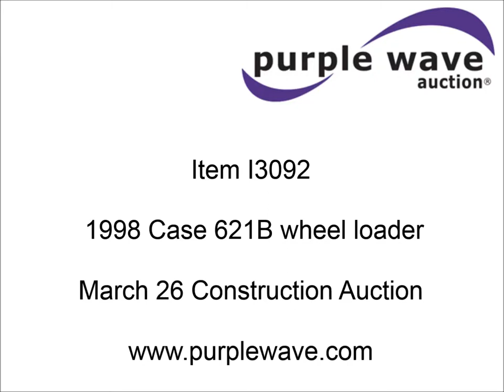1998 Case 621B wheel loader for sale | sold at auction March 26, 2015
1998 Case 621B wheel loader
6,526 hours on meter
Cummins 5.9L L6 turbo diesel engine
Shuttle shift transmission
4F-4R gears
Transmission replaced June 2011
6,640 hours on meter at time of replacement
EROPS
AC and heat
Single joystick loader control
Front and rear work lights
2 1/4 cubic yard bucket
Three piece bolt-on cutting edge
Manual pin-on bucket
20.5-25 tires
25,501 lbs. base operating weight
Repair records available
Serial JEE0056065
View repairs

It was located in Mountain View, MO, and we sold it to the highest bidder for $29,150.